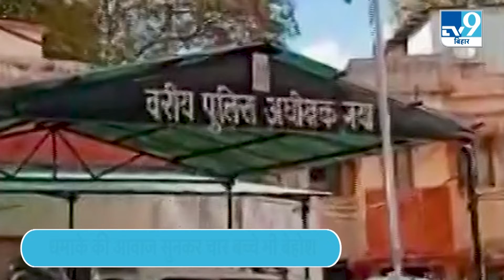Bihar: गया में सरकारी स्कूल के पास हुआ बम धमाका,दो बच्चे घायल । TV9 BiharJharkhand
गया में सरकारी स्कूल के पास हुआ बम धमाका,दो बच्चे घायल ।